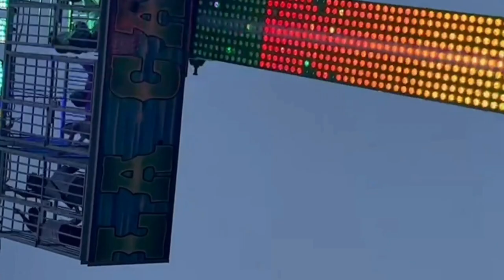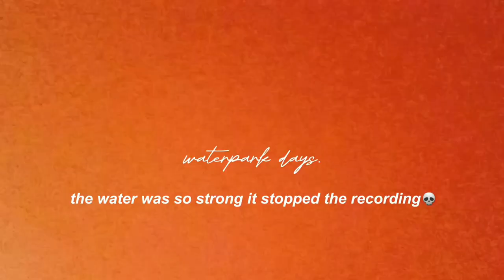Spain 2023 Travel vlog...again😭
it's out.
let's be bsfs😽
✰snap:heya.itsmeanaa

The Spirit of God, who raised Jesus from the dead, lives in you. And just as God raised Christ Jesus from the dead, he will give life to your mortal bodies by this same Spirit living within you.